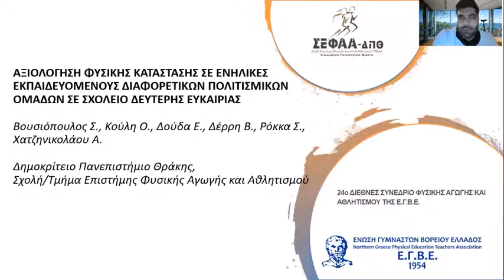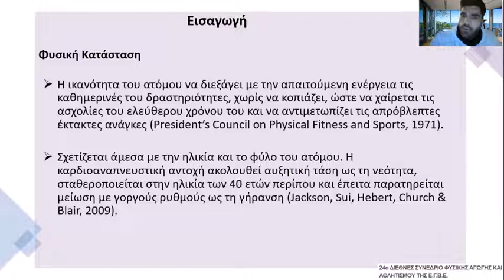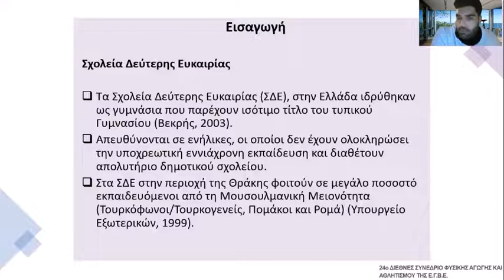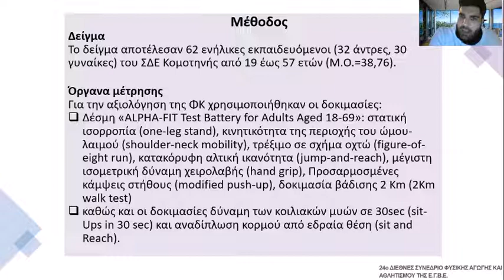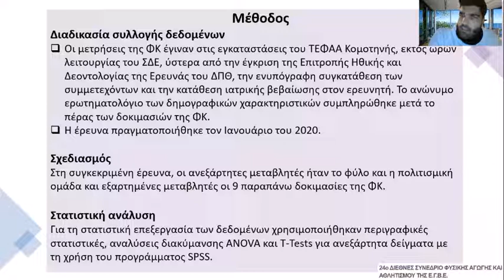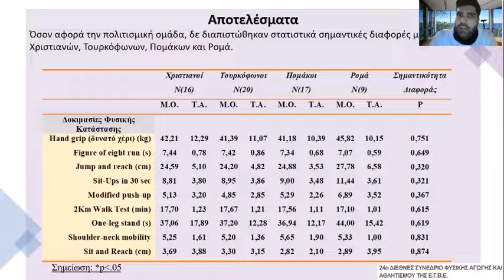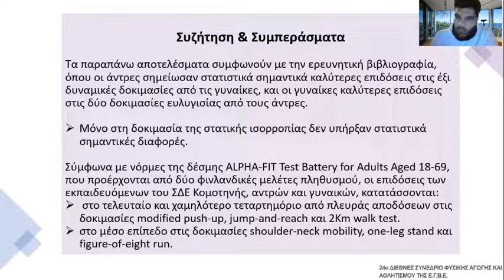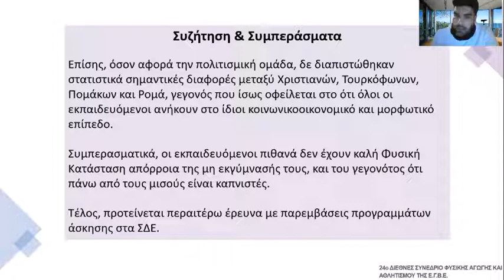P126 Βουσιόπουλος Σ., Κούλη Ο., Δούδα Ε., Δέρρη Β., Ρόκκα Σ., Δημουλάς Δ.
P126. ΔΙΕΡΕΥΝΗΣΗ ΠΟΙΟΤΗΤΑΣ ΖΩΗΣ ΕΝΗΛΙΚΩΝ ΕΚΠΑΙΔΕΥΟΜΕΝΩΝ ΣΕ ΠΟΛΙΤΙΣΜΙΚΟ ΠΕΡΙΒΑΛΛΟΝ ΣΧΟΛΕΙΟΥ ΔΕΥΤΕΡΗΣ ΕΥΚΑΙΡΙΑΣ
Βουσιόπουλος Σ.1, Κούλη Ο.1, Δούδα Ε.1, Δέρρη Β.1, Ρόκκα Σ.1, Δημουλάς Δ.2
1Τμήμα Επιστήμης Φυσικής Αγωγής και Αθλητισμού, Δημοκρίτειο Πανεπιστήμιο Θράκης
2Τμήμα Αγγλικής Γλώσσας και Φιλολογίας, Αριστοτέλειο Πανεπιστήμιο Θεσσαλονίκης
P126. INVESTIGATION THE QUALITY OF LIFE OF ADULT STUDENTS IN A MULTICULTURAL ENVIRONMENT OF A SECOND CHANCE SCHOOL
Vousiopoulos S.1, Kouli O.1, Douda E.1, Derri V.1, Rokka S.1, Dimoulas D.2
1Department of Physical Education and Sport Science, Democritus University of Thrace
2School of English, Aristotle University of Thessaloniki

Η συμμετοχή σε προγράμματα άσκησης είναι ουσιαστικής σημασίας για την αύξηση αφενός των επιπέδων της φυσικής δραστηριότητας, και αφετέρου, της ποιότητας ζωής των ασκούμενων. Εντούτοις, είναι σημαντικό να σημειωθεί ότι γραμματισμός σχετικός με την άσκηση και τη φυσική δραστηριότητα απουσιάζει από το πρόγραμμα σπουδών των Σχολείων Δεύτερης Ευκαιρίας (ΣΔΕ). Σκοπός της παρούσας εργασίας ήταν να διερευνήσει τη σχέση της Ποιότητας Ζωής των εκπαιδευόμενων ΣΔΕ με το φύλο (άνδρας, γυναίκα), την πολιτισμική ομάδα (Χριστιανοί, Τουρκόφωνοι, Πομάκοι, Ρομά), καθώς και με τις συμπεριφορές καπνίσματος και άσκησης. Στην έρευνα συμμετείχαν 62 ενήλικες εκπαιδευόμενοι (32 άνδρες, 30 γυναίκες) του ΣΔΕ Κομοτηνής από 19 έως 57 ετών (M.O.=38,76). Για την αξιολόγηση της Ποιότητας Ζωής χρησιμοποιήθηκε το έγκυρο και αξιόπιστο ερωτηματολόγιο ShortForm-36 (SF-36), το οποίο αποτελείται από 8 διαστάσεις: «σωματική λειτουργικότητα», «ρόλος φυσικός», «σωματικός πόνος», «γενική υγεία», «ζωτικότητα», «κοινωνική λειτουργικότητα», «ρόλος συναισθηματικός» και «ψυχική υγεία». Για τη στατιστική επεξεργασία των δεδομένων χρησιμοποιήθηκαν περιγραφικές στατιστικές και ανάλυση συσχέτισης person με τη χρήση του προγράμματος SPSS. Από τα αποτελέσματα διαπιστώθηκαν σημαντικά στατιστικά υψηλές συσχετίσεις μεταξύ των 8 διαστάσεων του ερωτηματολογίου SF-36 με τους παράγοντες «άσκηση» και «κάπνισμα». Αντιθέτως, δεν διαπιστώθηκαν στατιστικά σημαντικές συσχετίσεις μεταξύ των 8 διαστάσεων του ερωτηματολογίου SF36 με τους παράγοντες «φύλο» και «πολιτισμική ομάδα». Συμπερασματικά, διαπιστώνεται ότι οι εκπαιδευόμενοι που γυμνάζονται και που δεν καπνίζουν θα έχουν και καλύτερη Ποιότητα Ζωής από τους υπόλοιπους που δεν γυμνάζονται και είναι καπνιστές. Τέλος, προτείνεται περαιτέρω έρευνα με παρεμβατικά προγράμματα άσκησης στα ΣΔΕ για να διερευνηθούν πιθανές αλλαγές που θα προκύψουν στην Ποιότητα Ζωής των εκπαιδευόμενων.
Λέξεις κλειδιά: ποιότητα ζωής, σχολεία δεύτερης ευκαιρίας, εκπαίδευση ενηλίκων, πολυπολιτισμικό σχολικό περιβάλλον